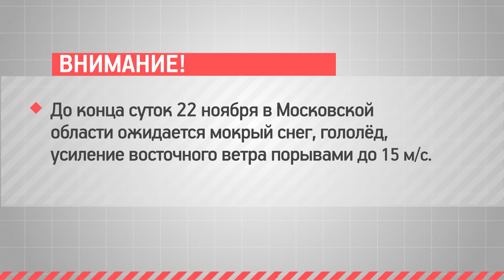КРТВ. ЕДДС сообщает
В ЕДДС поступило 1198 обращений, требующих реагирования и справочного характера. За прошедшие сутки на территории городского округа Красногорск чрезвычайных ситуаций не произошло.